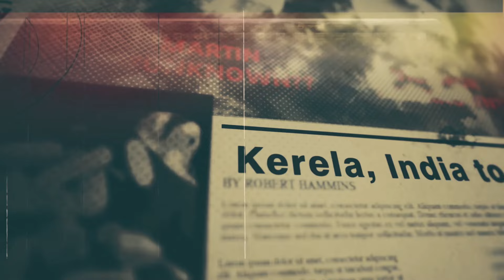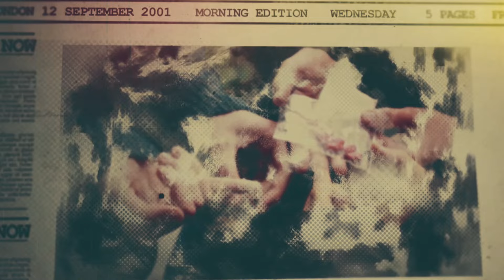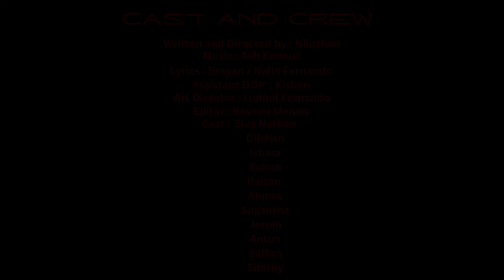Revenge - The Beginning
Written and Directed by: Nilushan
Lyrics : Brayan / Nalin Fernando
Singer: Anton
Assistant DOP : Kishan
Art Director : Ludmil Fernando
Editor : Raveen Menon
Cast: Ishan Danushka, Siva Nathan ,Dilshan, Ishara ,Rohan ,Raisan ,Ahinsa Sugantha ,Jerom ,Anton, Saffan, sibithy